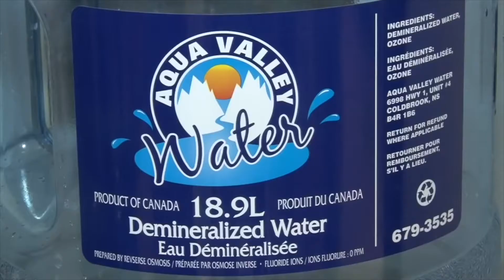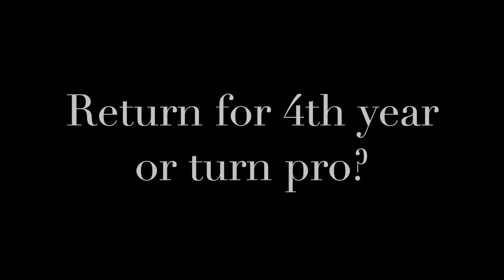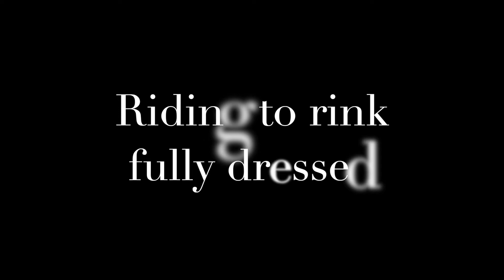Morgan Barron nears a decision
New York Rangers prospect Morgan Barron is coming off an exceptional junior season with Cornell Big Red. The 21 year old was an 1st team  All American and helped Big Red be consistently ranked among the top 10 teams in the NCAA.  Barron was one of top scorers and was named the ECAC Player of the Year and a finalist for the prestigous Hobey Baker Award.   He is back home in Nova Scotia and uncertain what his next step will be due to COVID-19.